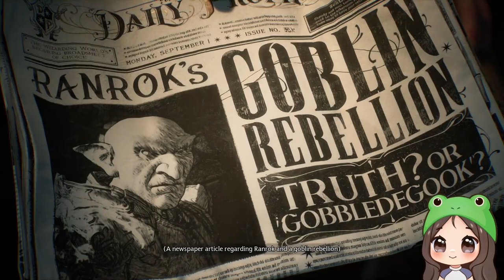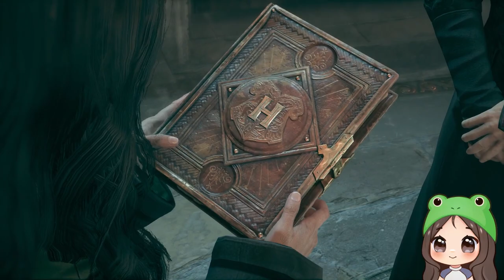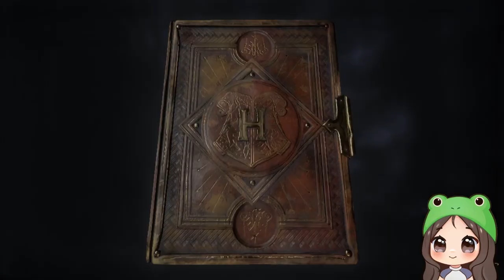Hogwarts Legacy Part 1 Gameplay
hihi,

Here's part 1 of my Hogwarts Legacy gameplay/walkthrough.

Hogwarts Legacy is an action RPG game set in the magical world of Harry Potter. You'll get to attend Hogwarts School of Witchcraft and Wizardry, learn spells, and embark on exciting adventures.

Drop a follow on my Twitch so you can become apart of my community and never miss a stream!